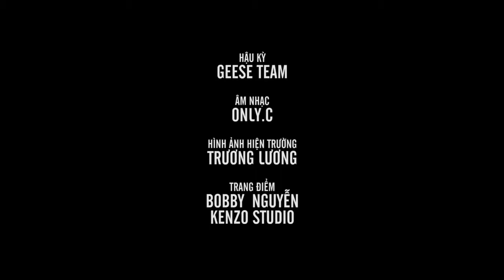Tình Trạng Chung Của F A !!!